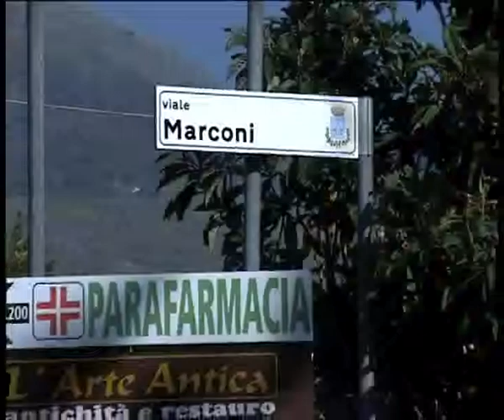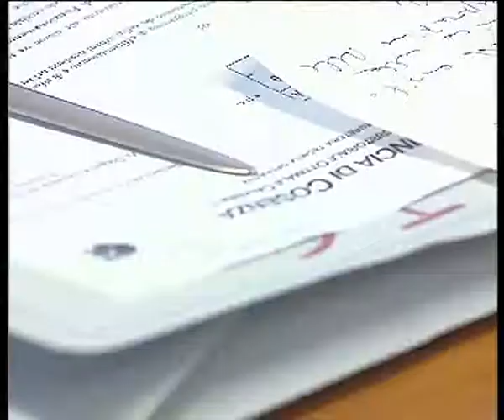NuovaMente Tortora "Giunta Lamboglia inoperosa".mp4